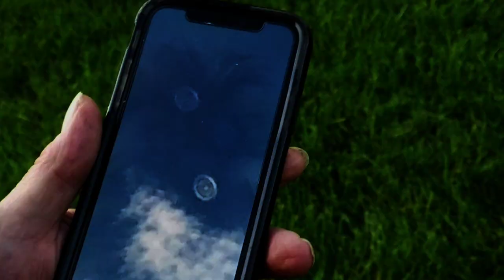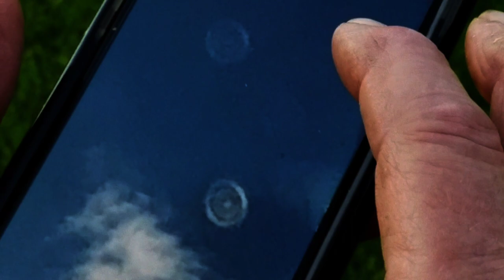NEMESIS°•NIBIRU🔴🔸️@6:20 TWO HUGE RED OBJECTS SET⚡5°19•19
We are EMPATHETIC PEOPLE.  WE ARE TELEPATHIC AND READ AND HEAL TIME.
WE ARE BEING CONTACTED BY THE OTHERS.🎧are you listening?
I know very little about what's happening to US🗿but we know it IS HAPPENING!
it must have its roots buried in our HIDDEN PAST FROM ANCIENT CULTURES.
and they spoke plainly. AGAIN, are we listening ¿🎼🎶🎵🎧🗿